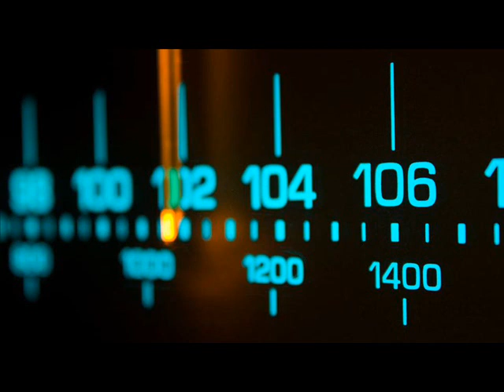Gran día de observacion de Aves en La Costa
Este sábado el COA Punta Rasa invita a la comunidad a participar en el día mundial de observación de aves, con una salida al Puerto de San Clemente a las 7 a.m.

Se trata de una breve actividad para concientizar, y censar a estos bellos animales. En palabras con la AM 1440 uno de los organizadores, Matias, nos comenta que "... Queremos alcanzar las 700 especies en Argentina, y contamos con la ayuda de todos... "

Para más información visiten nuestra página de Facebook: COA Punta Rasa